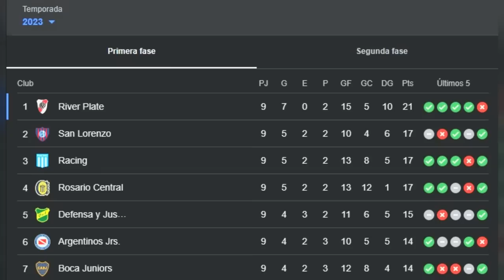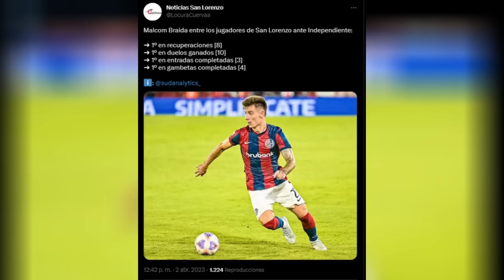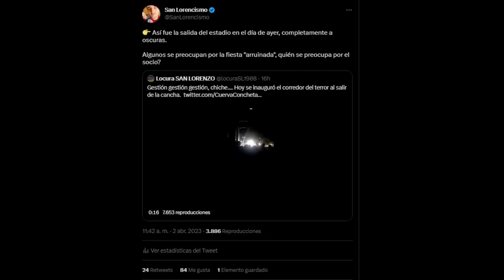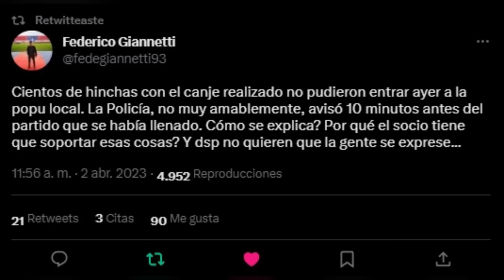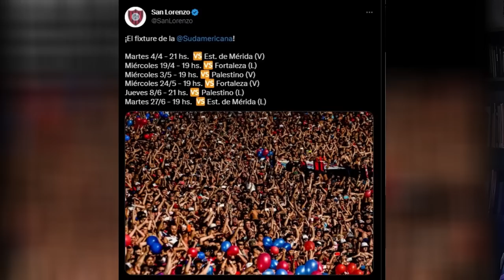LO QUE NO TE MOSTRARON DEL PARTIDO VS INDEPENDIENTE. LAS DUDAS DE INSUA PARA LA SUDAMERICANA.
👉 La chance perdida por San Lorenzo
👉 Las dudas a esta hora para empezar la sudamericana
👉 El papelón dirigencial en el partido contra Independiente
👉 Lo que sufre el hincha de San Lorenzo con la falta de gestión

La portada es de Lucas Córdoba, siganlo en instagram lucascordoba.21 que hace unos diseños espectaculares.

✓PARA REALIZAR DONACIONES (me ayudas mucho a seguir trabajando):
↠ Transferencia. Alias: SanLorencismo (es el banco Santander y con el alias te salen todos mis datos) :)

⟰ ¿Quién soy?

Braida
Bareiro
La Roca Sánchez
Batalla
Perrito Barrios
Jalil Elias
Vombergar
Cerutti
Irala
San Lorenzo
San Lorenzo de Almagro
Torneo Argentino
Matías Caruzzo
Federico Gattoni
Sevilla
España
Mercado de Pases
Insua
Ruben Darío Insua
Tinelli
Matías Lammens